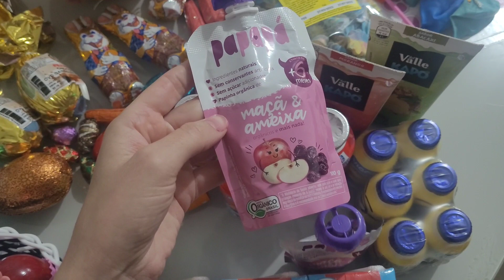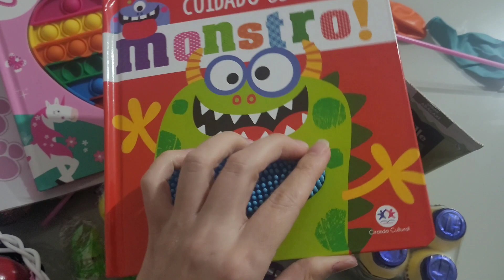Cesta de Páscoa 🐰🪺